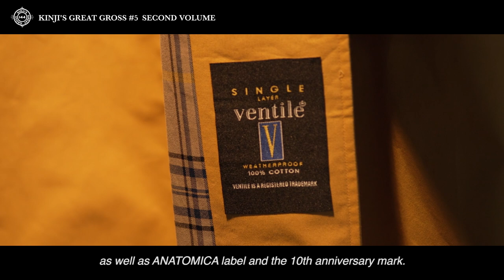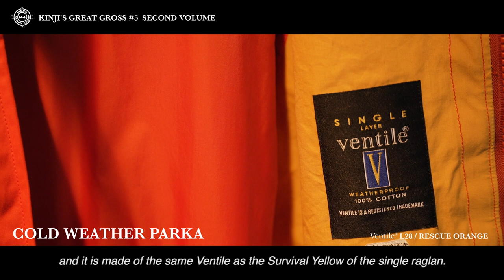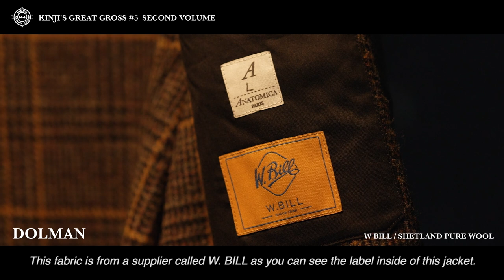KINJI’S GREAT GROSS #05 SECOND VOLUME 〜THE REAL STORY ABOUT THE COAT MADE OF VENTILE〜 ENGLISH ver.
KINJI’S GREAT GROSS
In commemoration of the 10th anniversary of the 1st shop of ANATOMICA in Japan, Kinji Teramoto, CEO of 35SUMMES creates the original products, each of which is available for the limited quantity of 144. Discover the meticulous attention paid to the 144-piece limited editions only available here.